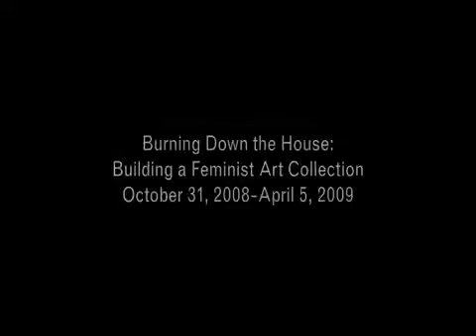Carolee Schneemann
Carolee Schneemann: Meat Joy (1964)

Short film made by the visual artist Carolee Schneemann.

Artist Carolee Schneemann presents a performative lecture at Portland Community College on February 17, 2011 to discuss her range of work and it's evolution .

On Line: Drawing Through the Twentieth Century The Museum of Modern Art, November 21, 2010-February 7, 2011 For more information please visit .